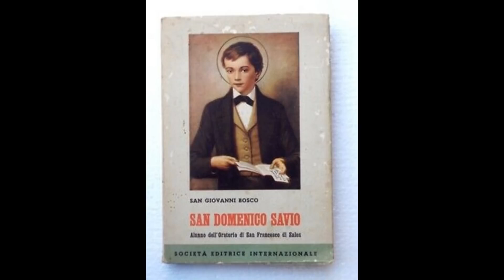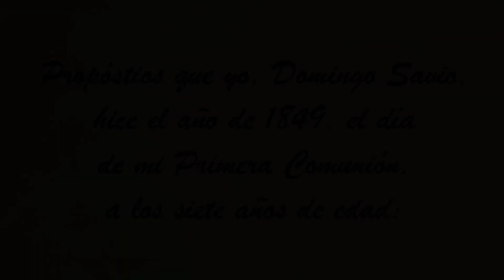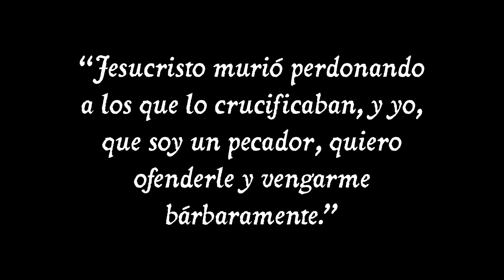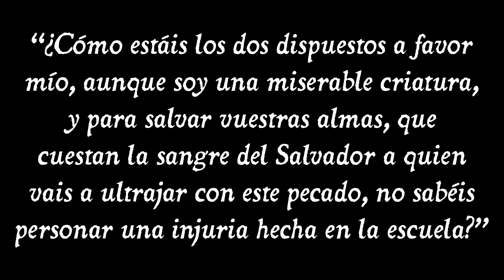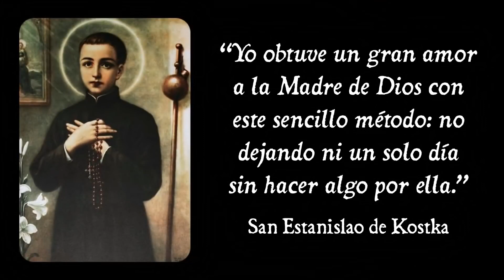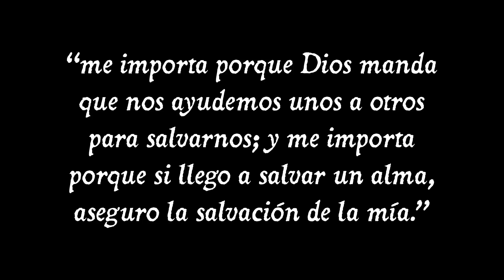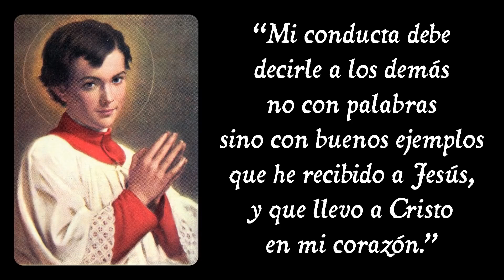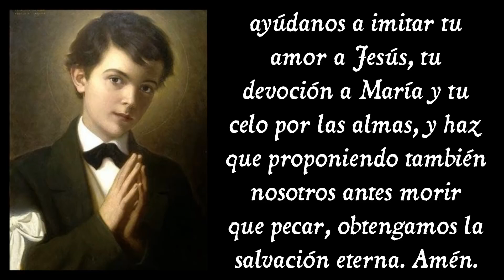¿Quién fue Santo Domingo Savio?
7, calle 11-09
San Cristobal, zona 8 de Mixco
Guatemala

9a.Calle A, 1-45, Zona 1.
Guatemala